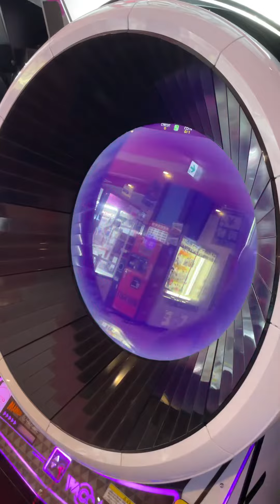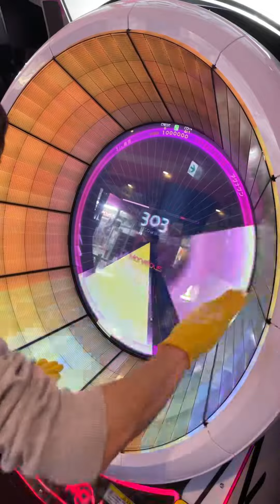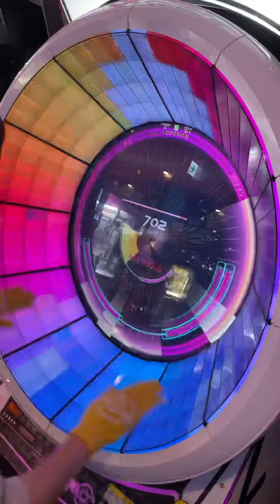【WACCA Reverse】「アゲナゲン」Expert ALL Marvelous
闘神祭2021 REVENGEのテーマソング！
ブチ上がっていこう☝️☝️

Player：Retsu*SF
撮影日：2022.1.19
撮影場所：ラウンドワン吉祥寺店